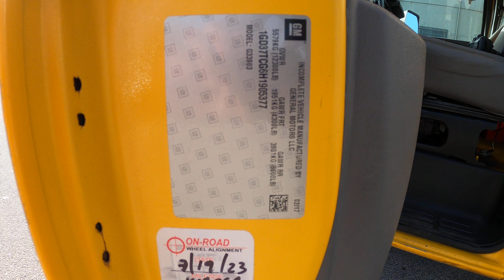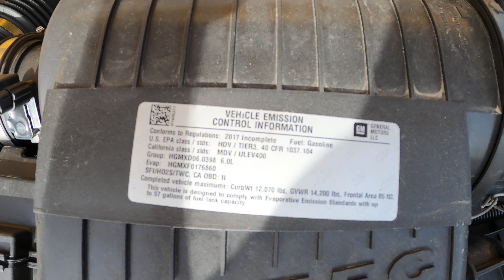905377 GMC SAVANA 2017